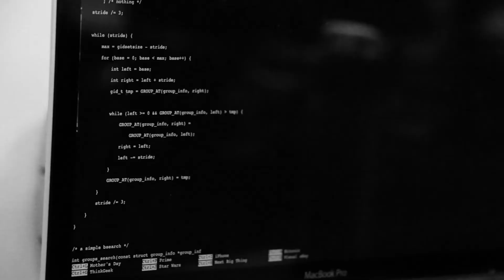I Am A Maker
We are makers. To honor the White House Maker Faire, Local Motors highlights some of the makers in our NationOfMakers.